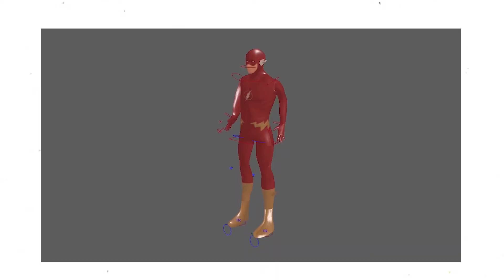Flash Turntable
Simulation Modeling 2 Assignment